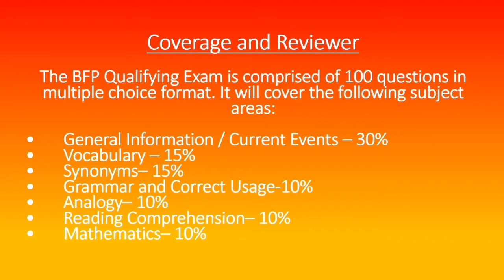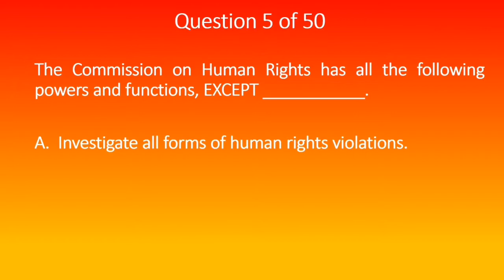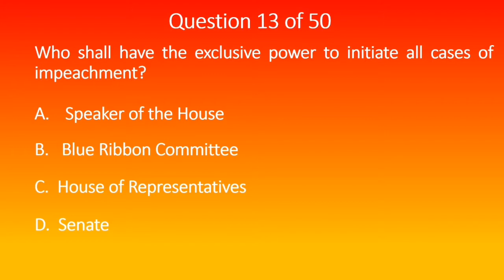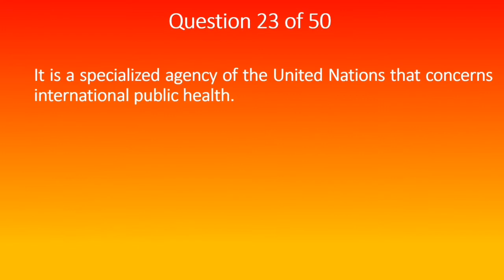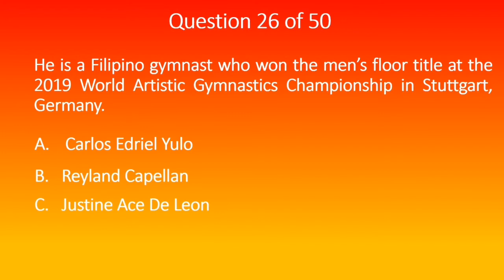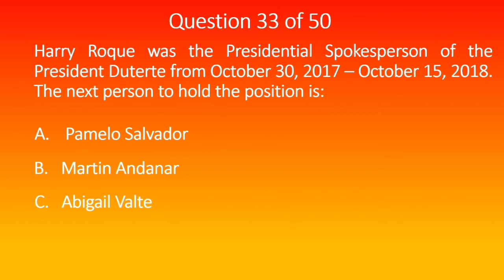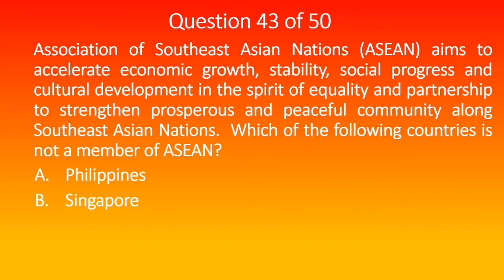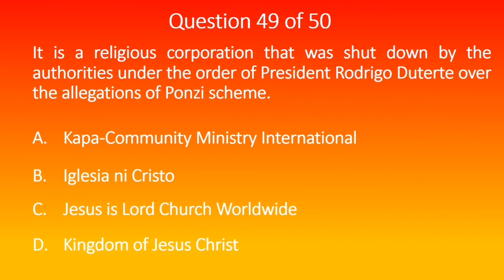BFP Qualifying Exam Reviewer - General Information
BFP Qualifying Exam - General Information

Are you planning  to join the BFP?

The BFP Qualifying Exam is comprised of 100 questions in multiple choice format. It will cover the following subject areas:
• General Information / Current Events – 30%
• Vocabulary – 15%
• Synonyms– 15%
• Grammar and Correct Usage-10%
• Analogy– 10%
• Reading Comprehension– 10%
• Mathematics– 10%

This General Information exam reviewer  comprised of 50 questions in multiple choice format. It covers the Philippine Constitution, Code of Conduct and Ethical Standards for Public officials and Employees based on R.A. 6713; peace and human rights issues and concepts; and environment management and protection, general Information and current events, latest and newly enacted laws and environmental issues.